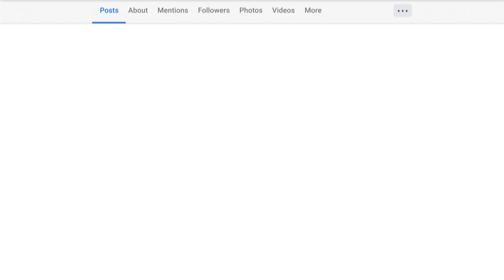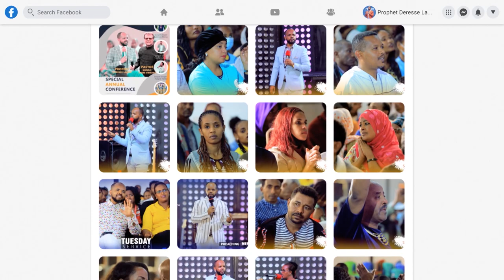ብዙዎችን ያነጋገረው ትምሕርት...ወንጌል በሥራ እንጂ በወሬ አይደለም...||MAN OF GOD PROPHET DERESSE LAKEW